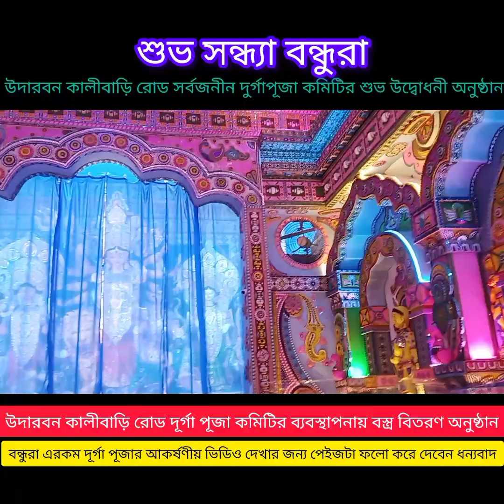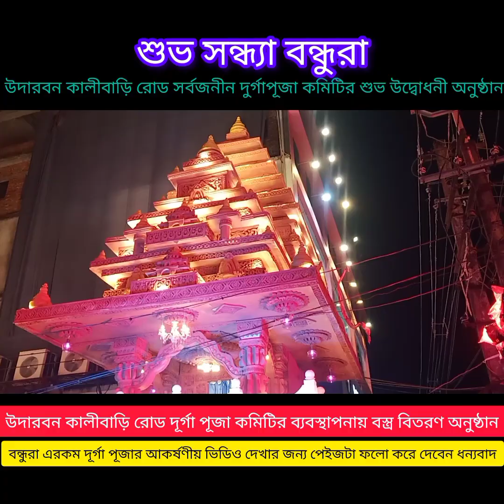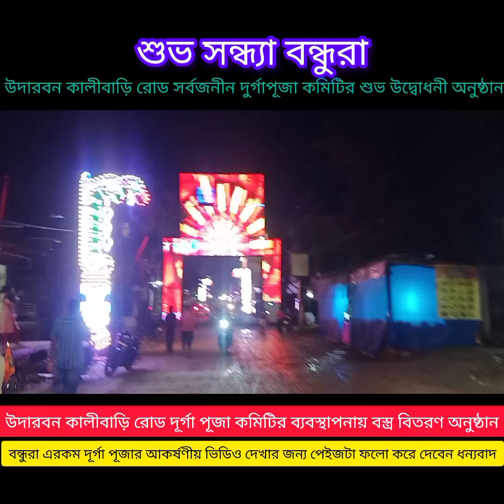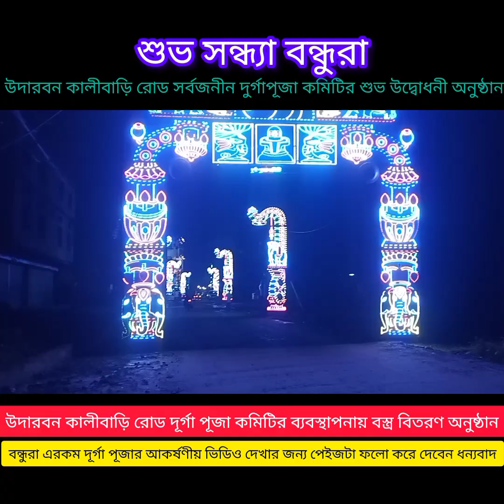উদারবন দুর্গাপূজা আনুষ্ঠানিক উদ্বোধন আজকে /Udharbond Durga puja